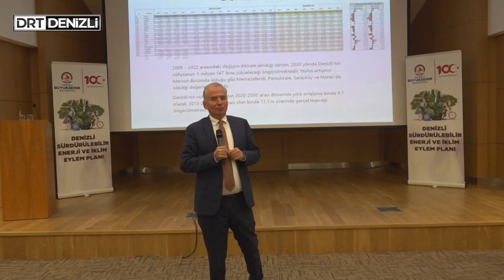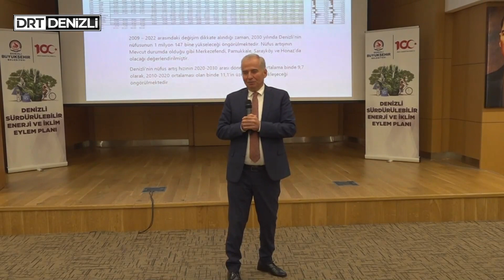Hedef: daha yaşanabilir bir Denizli